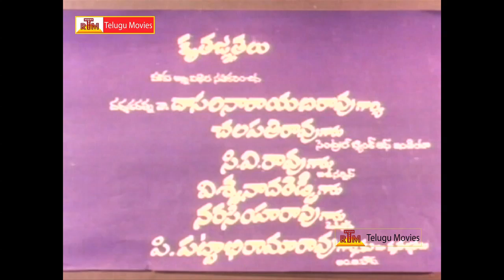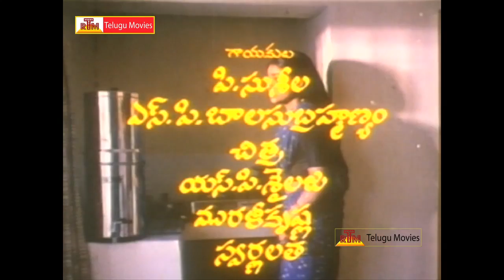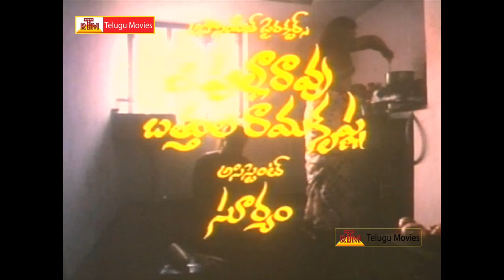Ladies Special Super Hit Scene - Suresh, Vani Vishwanath, Rashmi, Divya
Ladies Special .Starring Suresh, Vani Vishwanath, Rashmi, Divya, Sandhya, Velu, Brahmanandam,  This movie is directed by Jandhyala & produced by Koneru Ravindranath. Music composed by S.Vasu Rao.